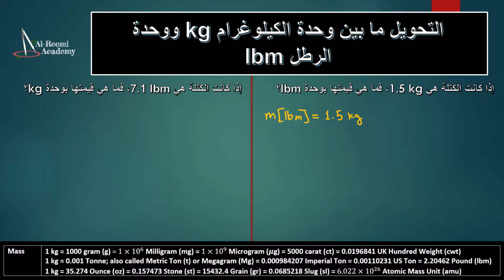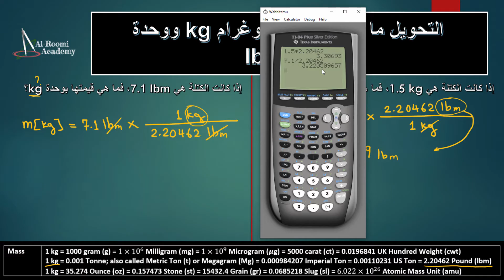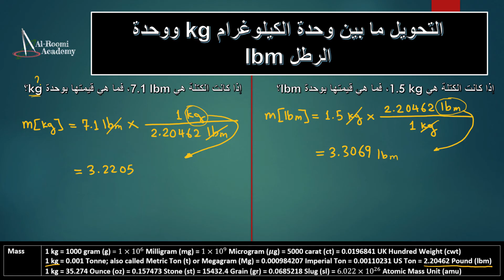التحويل بين وحدات الكتلة - درس 10: التحويل ما بين وحدة الكيلوجرام أو الكيلوغرام ووحدة الرطل أو باوند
هذه السلسلة تتكلم عن كيفية التحويل ما بين وحدات الكتلة
Mass Unit Conversion

في هذا الدرس، سنتطرق لعملية التحويل ما بين وحدة الكيلوغرام (كغ kg) ووحدة الرطل أو باوند Pound lbm

طبعاً، هنا، سنتعلم كيف نحول ما بين هاتين الوحدتين

في المثال الأول سنقوم بتحويل وحدة الكيلوغرام إلى وحدة الرطل أو باوند

في المثال الثاني سنقوم بالعكس، أي تحويل وحدة الرطل أو باوند إلى وحدة الكيلوغرام

إن واجهتك أي صعوبة في فهم أي جزئية من الموضوع لا تنسى اخبارنا بذلك، ليتسنى لنا وللأخوة والأخوات الأعزاء من الرد عليكم

لا تنسى دائماً بأن شعار قناتنا هذه هو: الفهم وليس الحفظ

إن أحسستم أن الفيديو مفيد جداً وقد اضاف لكم معلومة جديدة (ولو صغيرة)، الرجاء مشاركة الفيديو وتسجيل الاعجاب به ليساعد على نشره لشريحة أكبر من أخواننا وأخواتنا الأعزاء في الوطن العربي

طبعاً، في حالة صادفتكم أي مشكلة أو أردتم طرح أي سؤال .. فالأبواب لكم دائماً مفتوحة

[Free License]

هذه الدرس هو جزء بسيط من سلسلة دروس متكاملة في طرق التحويل ما بين مقاييس الكتلة العالمية، والموجودة على الرابط التالي: